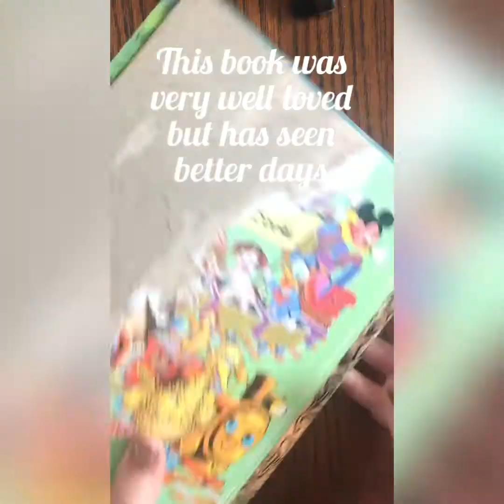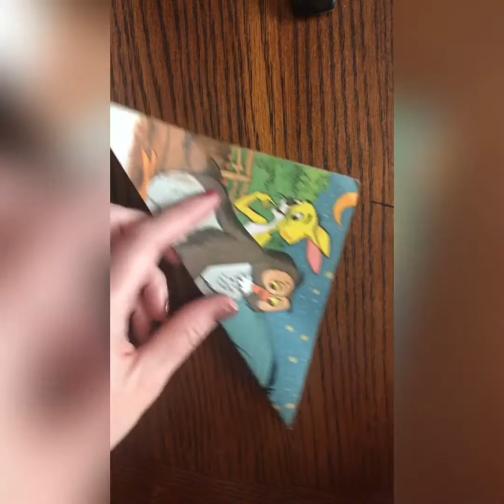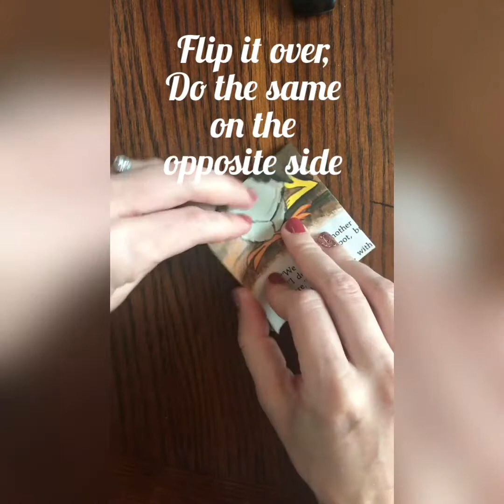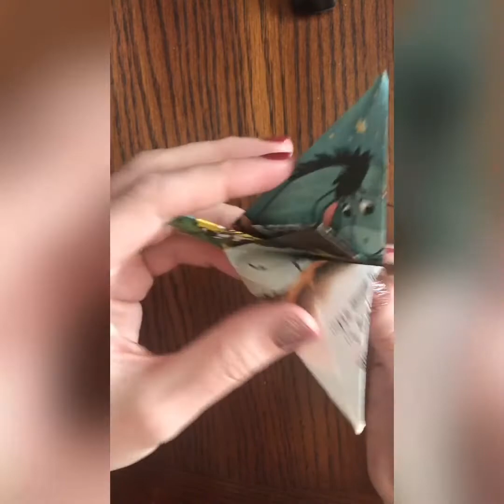Origami Crane Tutorial - Recycled Book Pages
Follow along and learn how to make an origami crane!

- Paper
- Scissors
- A table or flat surface

*Choosing paper can be fun!
- Old book pages (this is what I used!)
- Cardstock
- Origami paper
- Wrapping paper
- etc.